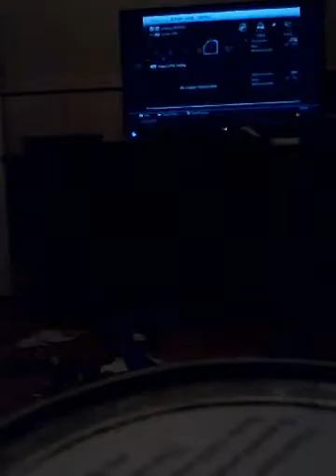Nhl costom season game one win vs pet